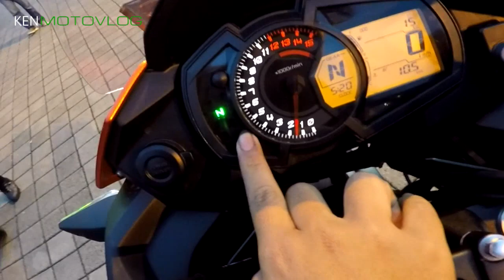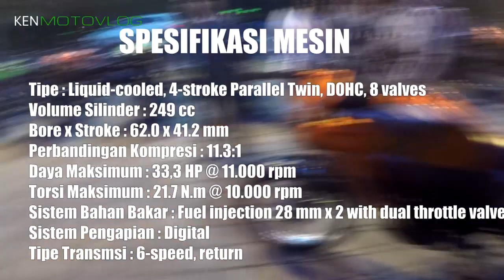SEKILAS REVIEW Versys X 250 Tourer Ft Tara Motobikes, Sportbike Indonesia & IVW Motovlog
HELLO GUYS!!! Gue mencoba untuk sedikit me-Review seekor Versys X 250 Tourer

• Track Info:
Title: Buddha
Artist: Kontekst
Genre: Hip Hop & Rap
Mood: Bright
AirwaveMusicTV - Music for your heart. ♥

Ahxello & Alex Skrindo - Rivalry | AirwaveMusic Release

Bike:
Versys X 250 Tourer